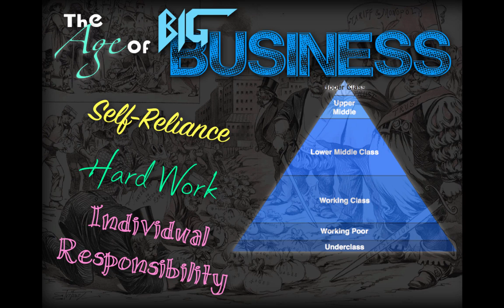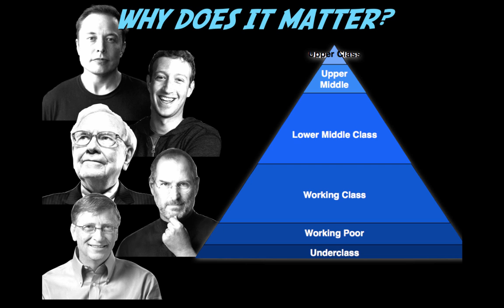Objective 2.2 -- The Age of Big Business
Are you looking to teach this topic in your class?  We have designed an activity to fit perfectly with this video